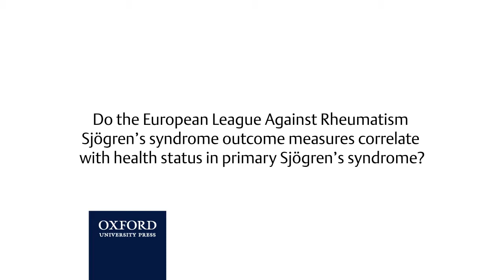Do the EULAR Sjögren’s syndrome outcome measures correlate with health status in primary SS?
Do the European League Against Rheumatism Sjögren’s syndrome outcome measures correlate with health status in primary Sjögren’s syndrome? Interview with Professor Wan-Fai Ng.

Rheumatology is an international peer review journal publishing the highest quality scientific and clinical papers. The scope of Rheumatology includes a range of rheumatological conditions, musculoskeletal medicine, surgery and translational research. Rheumatology aims to provide very rapid publication of all papers both online and in hard copy. Rheumatology is the official journal of the British Society for Rheumatology.